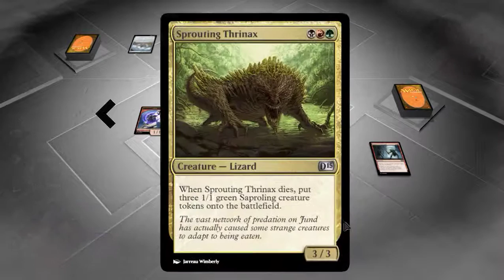Terrible audio: [Blasting Bombardment #3] [MtG Duels 2015]